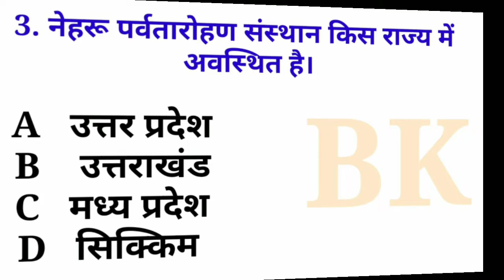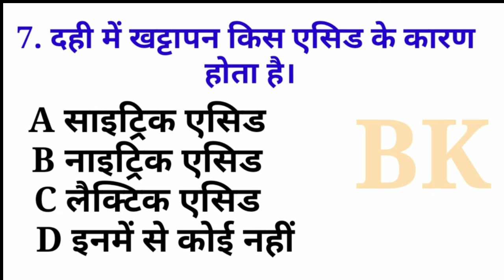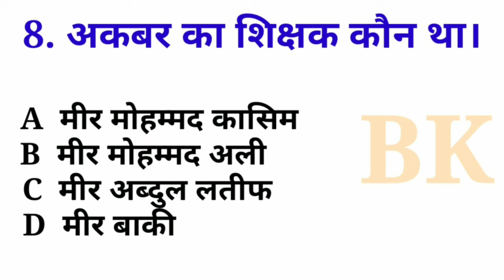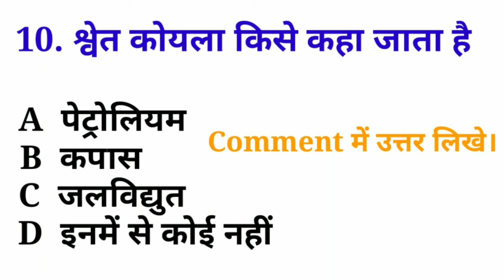Gk Question ।। Gk Quiz।। Gk Question and Answer ।। General Knowledge।। @Basic Knowledge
नमस्कार दोस्तों स्वागत है आप सभी का आपके अपने यूट्यूब चैनल बेसिक नॉलेज पर दोस्तों आज के वीडियो में हम लोग जीके के कुछ इंपोर्टेंट क्वेश्चन देखेंगे जो बहुत ही महत्वपूर्ण है और परीक्षा में बार-बार पूछे जाते हैं।।

gk ,
Gk question answer ,
Gk hindi,
Gk question and answer,
Gk question,
Gk short video,
Gk trick,
Gk trick in hindi,
Gk afroz,
Gk by arvind sir,
General knowledge,
General classes,
General science,
General lady,
General awareness,
General gk,
General gk question,
General gk question hindi,
General gk knowledge,
General gk question and answer,
General gk question in english,
General gk for competitive exam,
General gk 2021,
General gk 2022,
General gk bits,
Basic knowledge,
Basic general knowledge,
Basic gk question and answer,
Basic gs,
Basic gk gs,
Basic knowledge by bikas sir,
Basic knowledge by vikas sir,
Recent,
Lucent gk,
Lucent gk gs in hindi,
Lucent all book,
Lucent all question,
Lucent bhugol,
Lucent science,
Lucent samvidhan,
Lucent objective question,
Lucent all gunon hindi,
Lucent all gk,
Lucent all gk gs,
Lucent all objective question,
Lucent all book in hindi,
Lucent geography in hindi,
Lucent all chapter,
Lucent basic gk,
Lucent all question in hindi,

Bhugol gk,
Bhugol gk in  hindi,
Bhugol general knowledge,
Bhugol by khan sir,
Bhugol ka gk gs
History gk,
History gk gs,
History,
History all question,
Modern history,
tricky gk,
tricky gk gs,
tricky gk question and answer,
trick science,
tricky general knowledge,
tricky basic knowledge,

samanya gyan,
samanya gyan ke prasn,